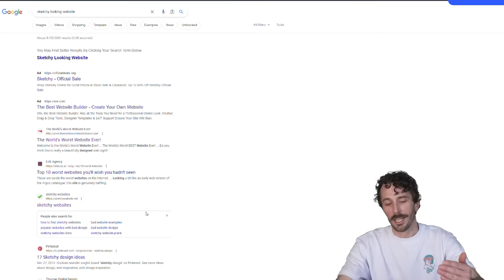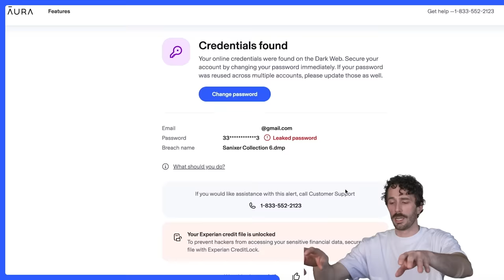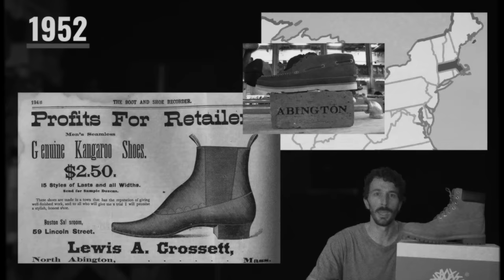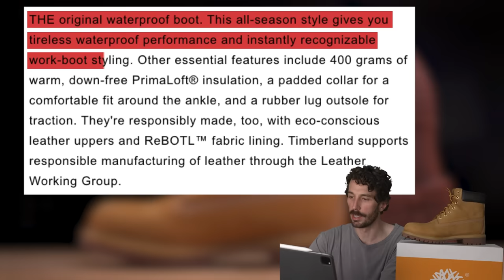Timberland really trash? 60 years later (Timberland Pro)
Timberland Premium 6” Waterproof Boot

TIMESTAMPS:
0:00 Intro
2:06 History
3:49 Boot Info
5:20 Leather
7:28 What's Inside?
7:59 Material Science Minute
10:34 Construction
12:24 Cut In Half
13:05 Cut In Half Reveal
13:27 Cut In Half Review
14:23 Is It A Good Work Boot?
14:37 Did Timberland Sell Out?
15:06 Are They Comfy?
15:17 Best In Class?
17:00 Final Thoughts